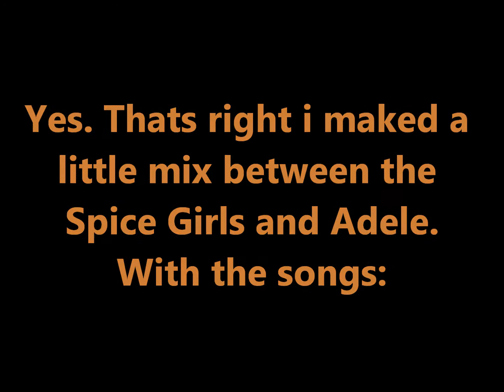Spice Girls Vs Adele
Hi !
I made a little mix of the Spice Girls & Adele.